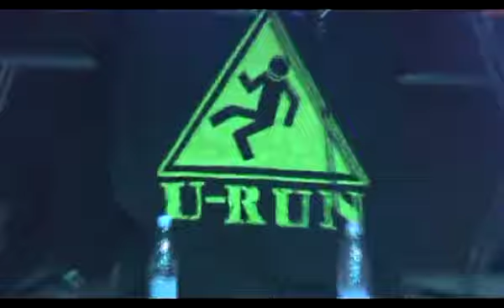FREAKANGEL - Live at KASTA club, Moscow (20.11.2010) [MXN] ~Full Length~